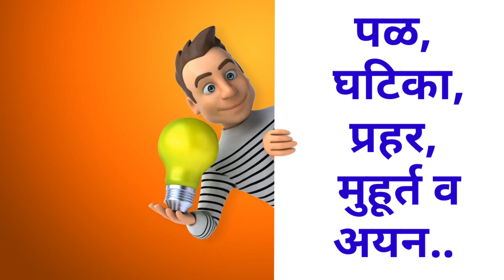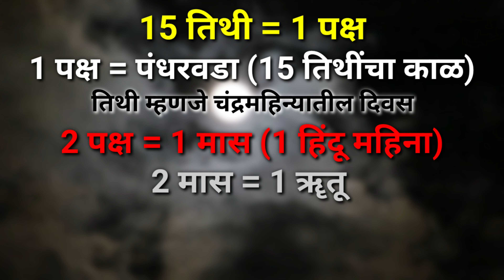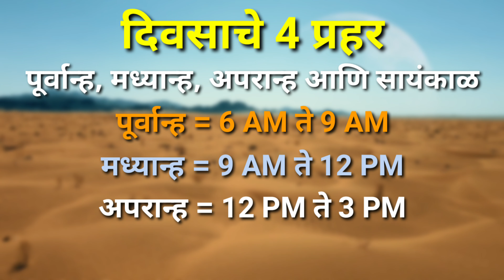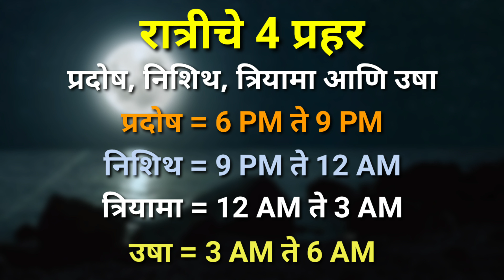1 पळ, 1 घटिका, 1 तिथी, 1 मुहूर्त, 1 प्रहर, 1 ॠतू आणि 1 अयन म्हणजे किती ? What are Pal, Tithi.. ?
▪︎ 1 प्रतिविपळ, 1 विपळ, 1 पळ, 1 घटिका म्हणजे किती ?
▪︎ 1 मुहूर्त, 1 प्रहर, 1 पक्ष, 1 तिथी म्हणजे किती ?
▪︎ 1 मास, 1 ॠतू, 1 अयन आणि 1 वर्ष म्हणजे किती ?
▪︎ पारंपारिक कालमापन किंवा वेळमापन ?
▪︎ What Is Pal ?
▪︎ What Is Ghatika ?
▪︎ What Is Prahar ?
▪︎ What Is Tithi ?